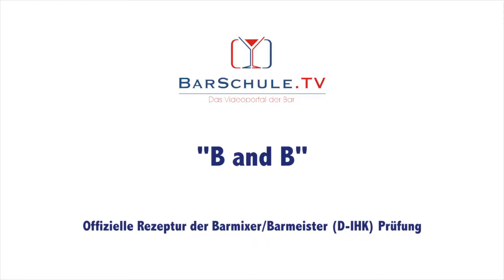B und B (IHK-Prüfungs-Cocktail)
►►► B und B

►►► Rezept (IHK):
2 cl Brandy
2 cl Bénédictine
► Glastyp: Cognacschwenker

►Garnitur:
Keine

►►Die gesamten Rahmenlehrplan für IHK geprüfte Barmixer inkl.

Die Rezepturen und Arbeitsabläufe der Drinks, wurden ausschließlich nach den Vorgaben des aktuellen Rahmenlehrplans der DIHK zubereitet.